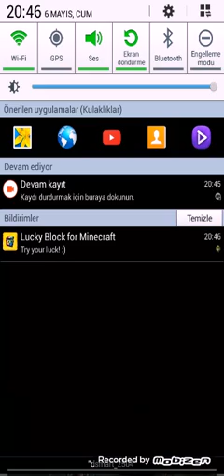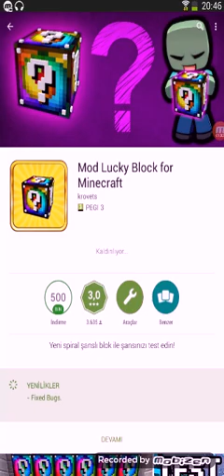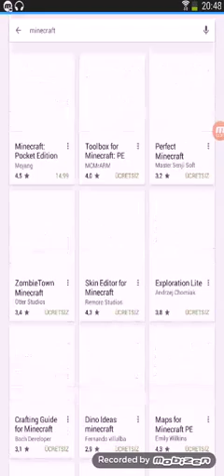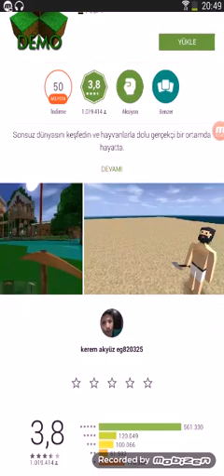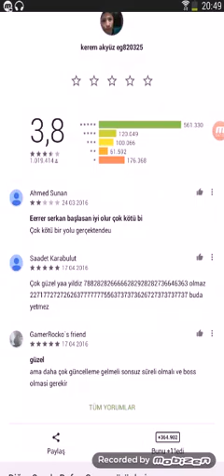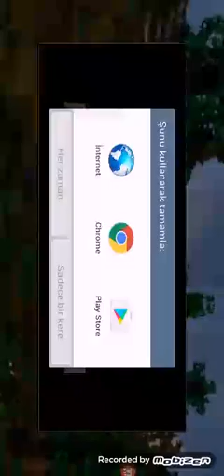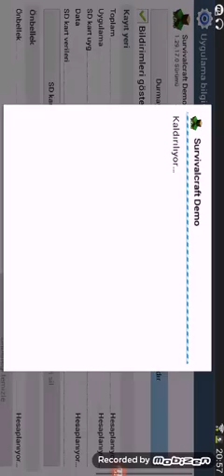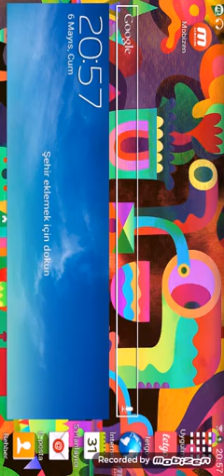Saçma sapan minecraftlar Lucy blok dediler geldik kutu açmadıl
Bune Lannnnnn kutu açma yokki